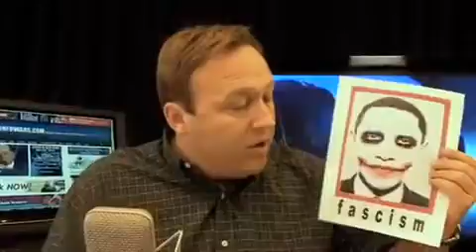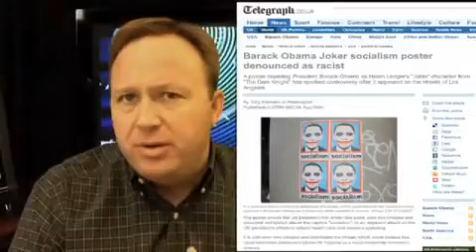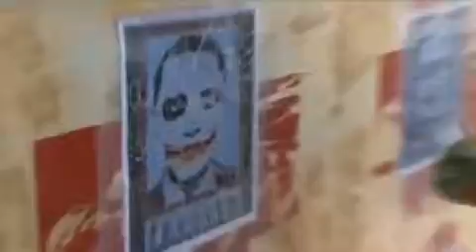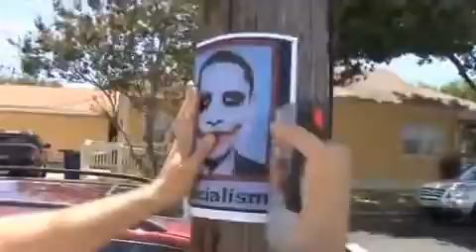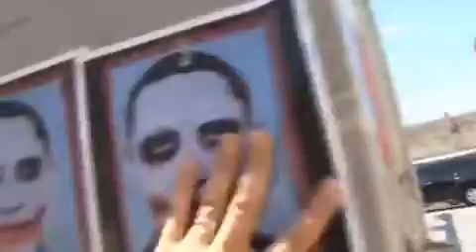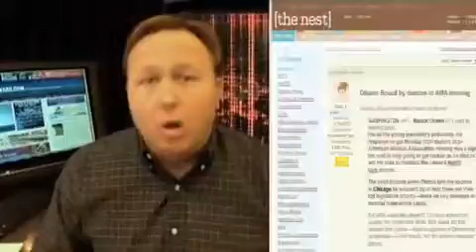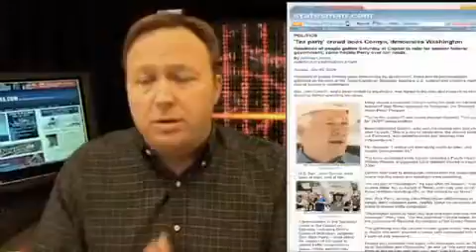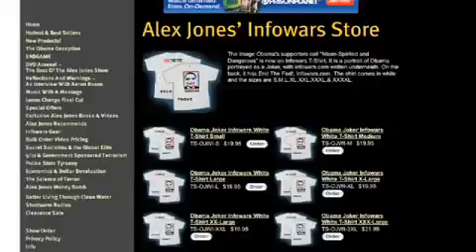Obama JOKER $1000 Video Contest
Make a video that shows you putting up the posters (BE SURE YOU INCLUDE THE INFOWARS.COM POSTER)and upload it to youtube.

DEADLINE TO ENTER IS THURSDAY AUGUST 13th 11:30PM Central we must receive you email with the link by that time.

We are over 3 million views lets double that in the next month!